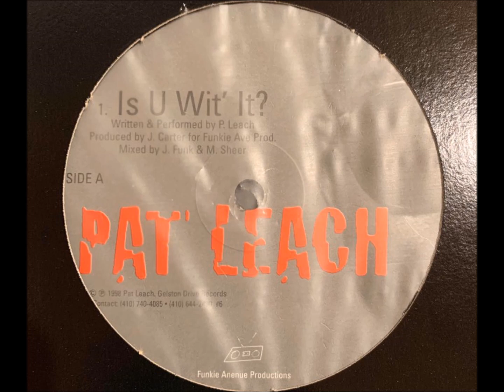Pat Leach - Is U Wit It?